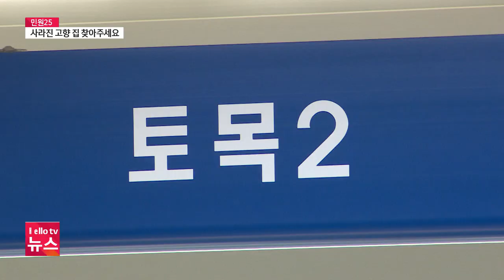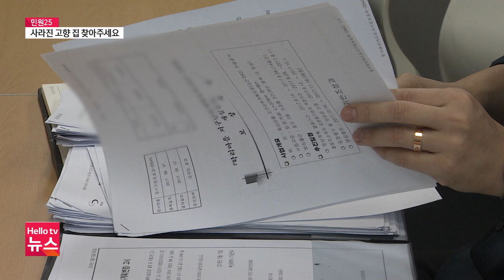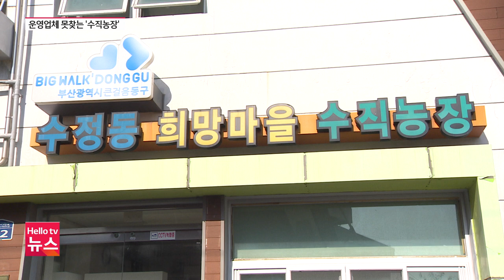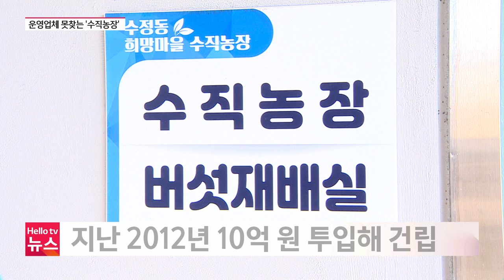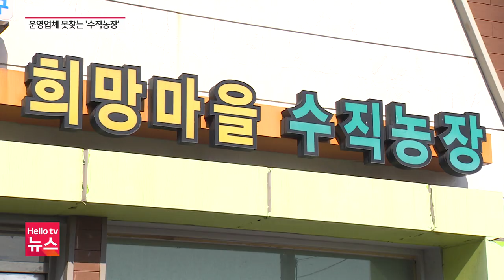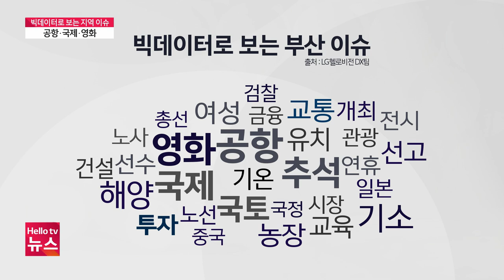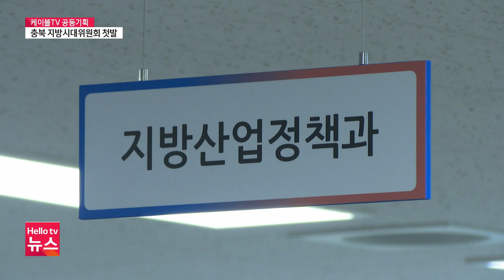4대째 물려받은 집이 사라졌다ㅣ[풀영상] 헬로tv뉴스 부산 2023년 10월 30일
1. 4대째 물려받은 집이 사라졌다
2. 잇따른 손절 동구 수직농장…대책은?
3. 10월 가장 주목받은 키워드는 '공항'
4. 부산 아파트 매매가·전세가 하락세